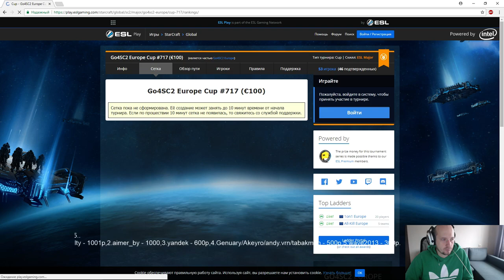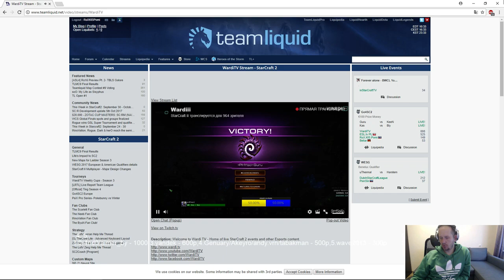go4sc2 #717 (08.10.2017) Pomi